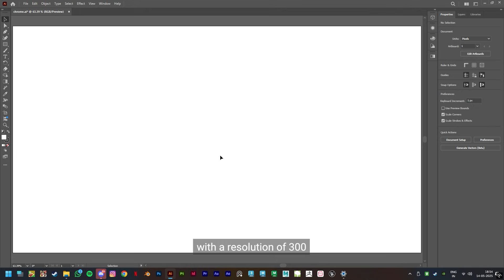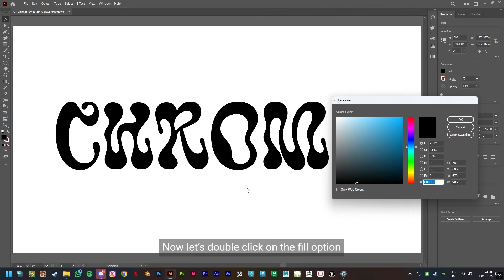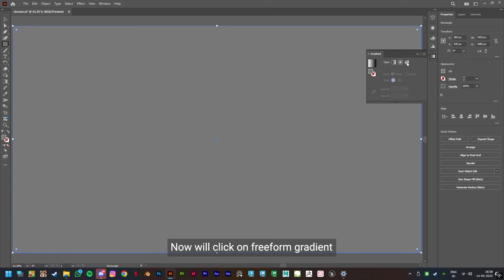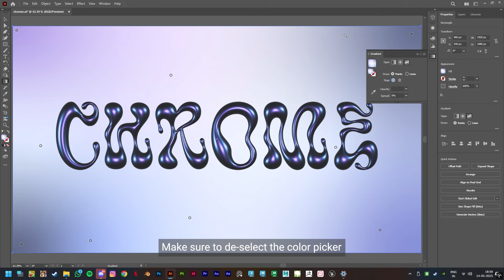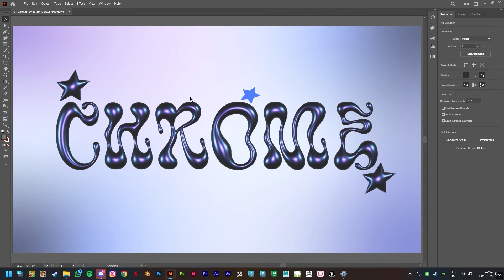3D Chrome text effect for beginners | Adobe Illustrator Tutorial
Since a lot of you have been struggling to get access of the 3d tools in Photoshop, we are here with another video on how to do this really cool chrome 3d liquid metallic text effect in Illustrator.

An easy step by step tutorial to create the trendy y2k inspired typography for your posters, IG posts, etc.

Song credits - ♪ Marshmallow (Prod. by Lukrembo)